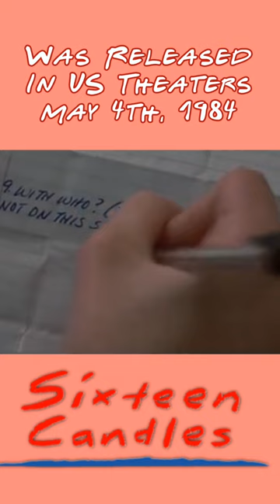shorts sixteencandles johnhughes